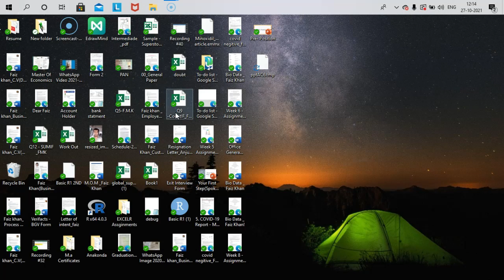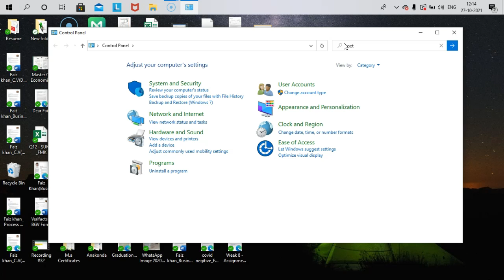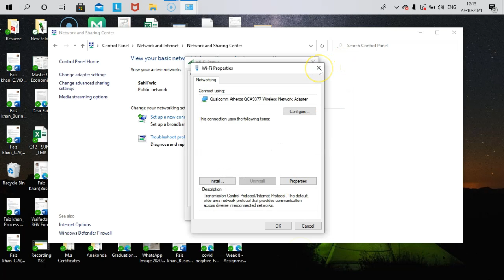How to Change DNS TO GOOGLE DNS ON/IN WINDOWS 10 | HOW TO SET UP 8.8.8.8 DNS SERVER FOR WINDOWS 10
This is tutorial on how to change DNS Server on PC WINDOWS 10
This instructions helps you configure windows 10, lenovo windows 10, H.P Windows 10 ,Dell windows 10